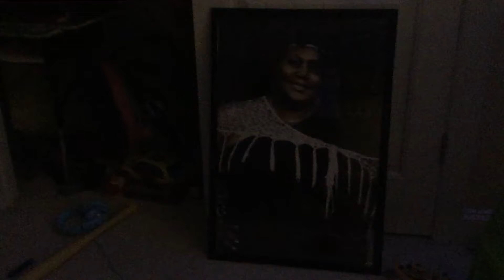Nicholas dad’s mom died ⚰️😵😔